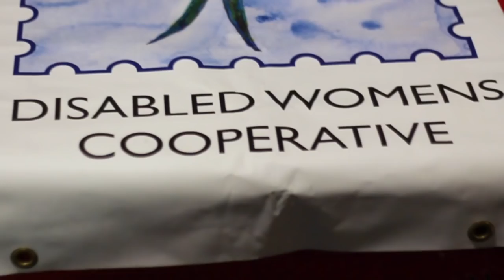Sisters of Frida at FiL 2015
Ordinary Lives, Multiple Identities, a panel at this year’s Feminism in London Conference on the challenges of being a disabled woman and feminist, aimed to raise awareness on intersectional identities. The panel, organised by Eleanor Lisney, disabled feminist campaigner and member of Sisters of Frida, brought together disabled feminists from diverse backgrounds, of different ages and from a spectrum of disabilities, to challenge people’s often misguided ideals of what constitutes a disabled person, and to convey the heterogeneity of this group of feminists.

Feminism in London - 25th October 2015